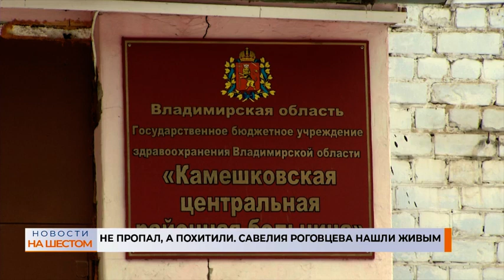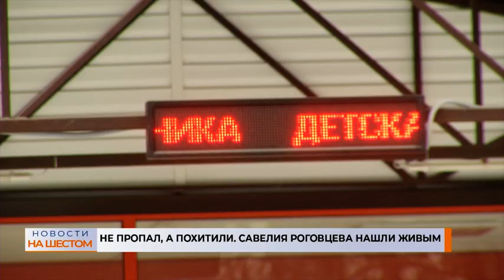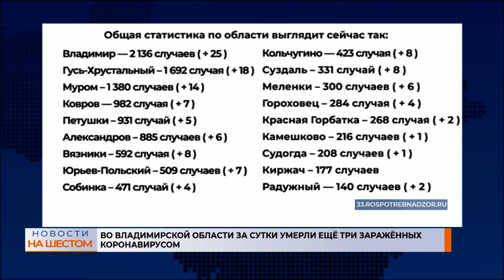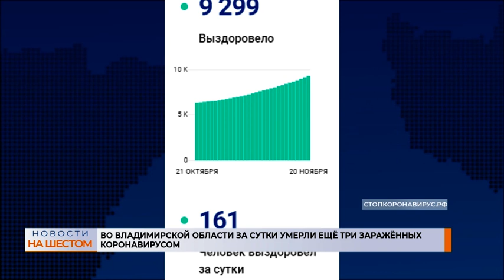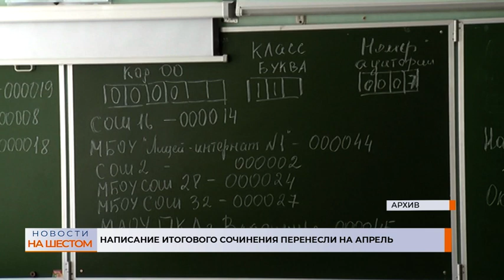Эфир 20 ноября 2020